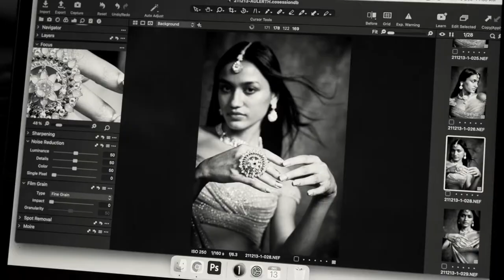Behind The Scenes: Tribe Amrapali X Aulerth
Juxtaposing the beauty of innovative jewelry designs with understated luxury – Tribe Amrapali has carved out a niche in the Indian spectrum with its spectacular range of traditional and contemporary baubles for the modern woman. Their exclusive jewelry collection for Aulerth personifies style, luxury, and myriad Indian art forms.

Here's a little sneak-peek of the collection.

Aulerth presents the first look of Tribe Amrapali’s exquisite jewelry collection – a breath-taking repertoire of jewels from the ancient world.
Creative Conceptualisation: Gautam Kalra
Video by: Sumit Nehra
Clothing: Rohit Gandhi & Rahul Khanna, Tarun Tahiliani & Namrata Joshipura
Makeup and hair: @leeview_makeup
Models: Priyanka Kumari & Rudra Priya